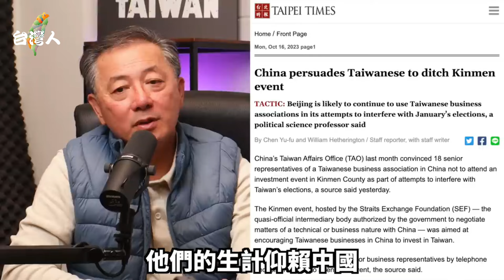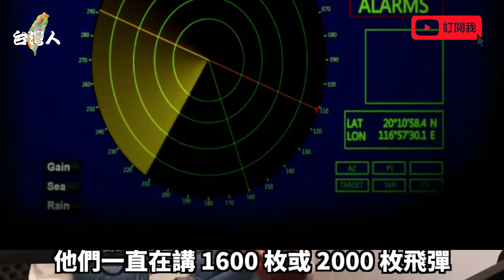1名前美國防部官員分析，任何對台灣攻擊都將失敗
美國前國防部官員表示，中國解放軍若想對台灣發動封鎖，很可能會失敗。此外，美國官員也認為，中國若是軍事入侵台灣，想要成功的難度極高。對此，台灣的軍事專家則認為，雖然封鎖對中國而言不可行，但台灣仍應防備解放軍的大規模跨海作戰。
若是在台灣登陸，解放軍將遭遇一座海灘不多的島嶼。而且他相信台灣人民願意奮戰到底，「因此解放軍要入侵台灣，絕對沒有那麼容易。」